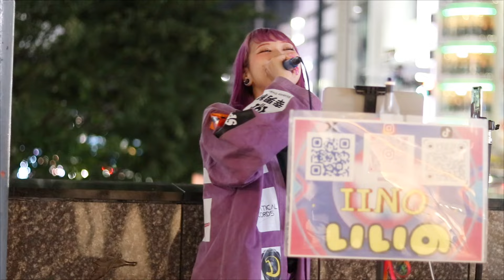夢をかなえてドラえもん いいの 路上ライブ 日本一周中 47都道府県ストリートライブツアー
24.5.4